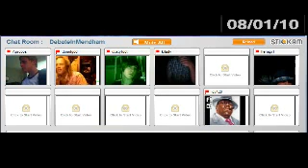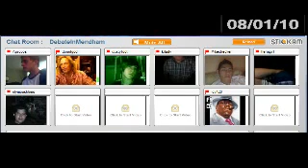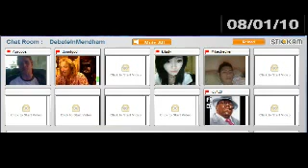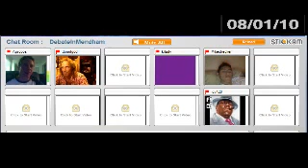Saturday Stickam Fun 2 3 DebateInmendham July 2010 Edition240p H 264 AAC